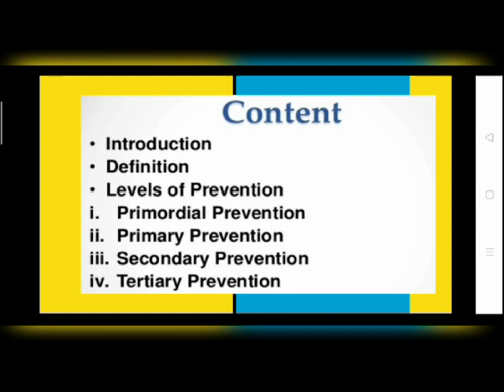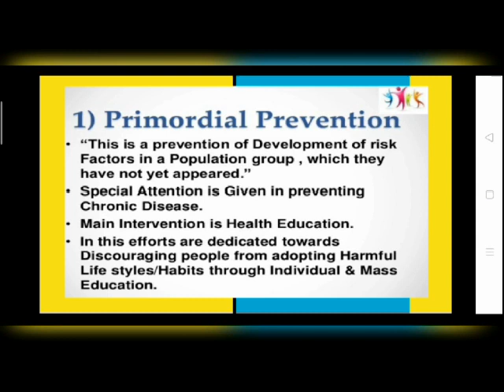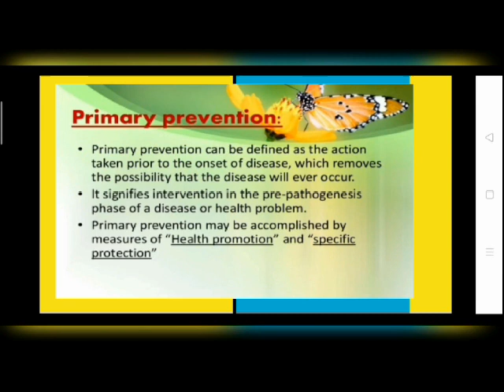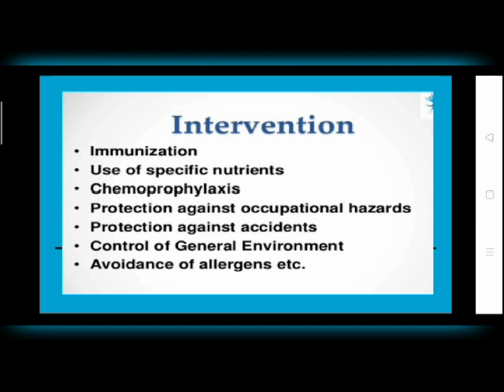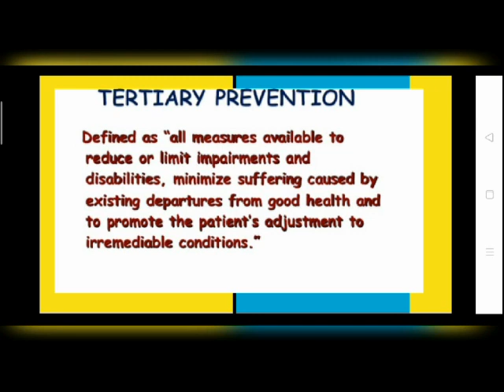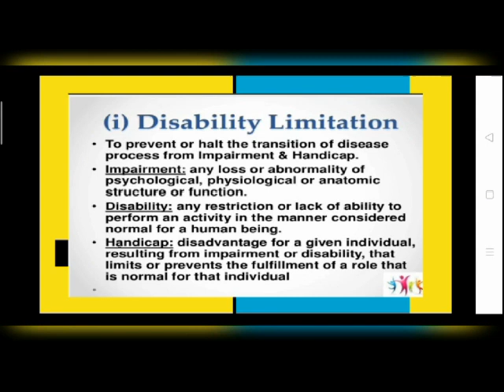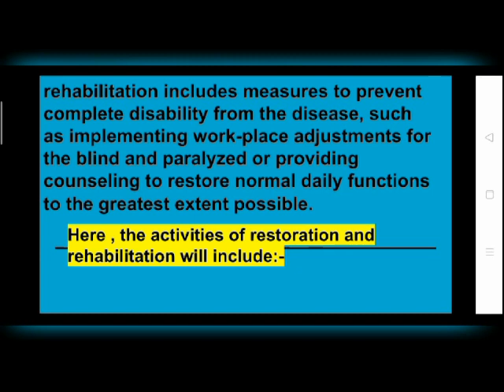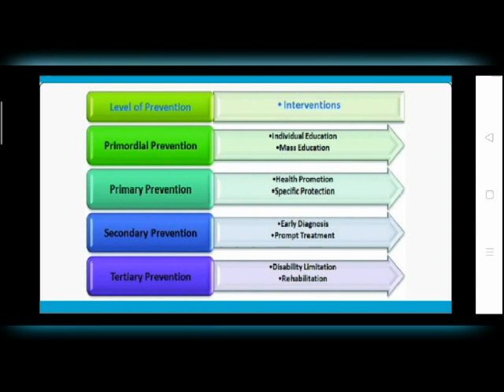CHN (Level of prevention) by Jyoti Haldar (JIN Jagdalpur)